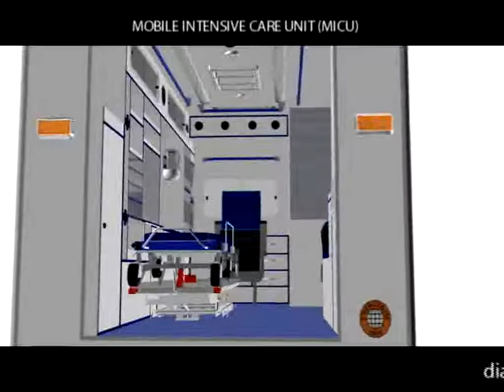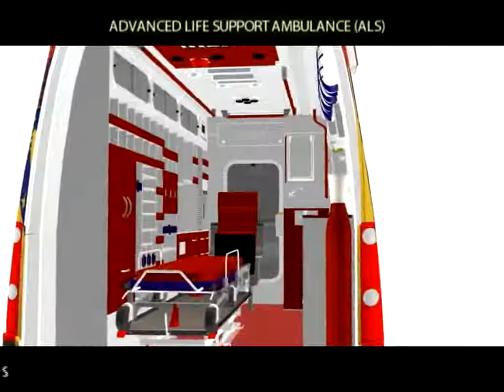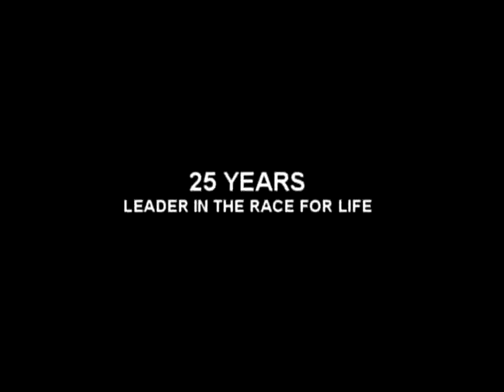Video Ambulances Presentation 2008